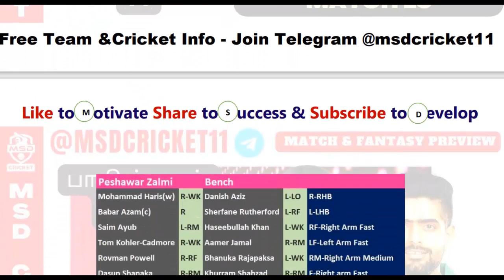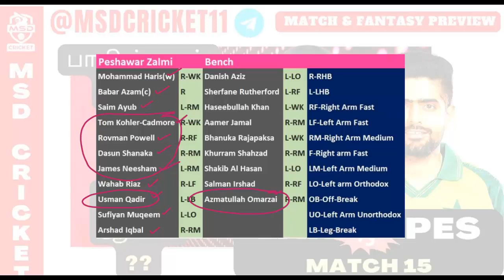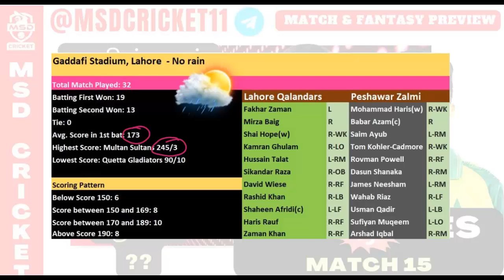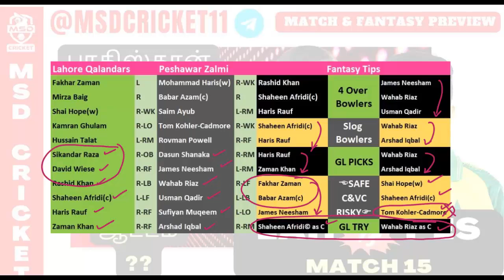LAH vs PES Dream11 Team Prediction in Tamil || Pakistan Super League || PSL - Match 15 || 26/02/2023